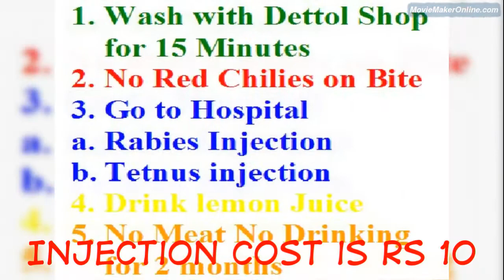Dog Puppy Bite Mouthing Nipping Injection Cost is Rs 10 in Rabies Government Hospital Punjab